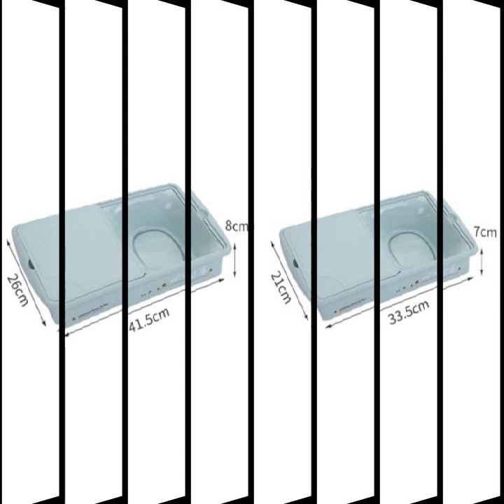3in1 Multifunction food tray sink drain basket cutting board chopping blocks meat vegetable basket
Product Name:Multi-function drain cutting board
Function:cutting board,drain screen,storage tray,grinding teeth,etc.
Color:beige
Material:PP
Size:41*26.5*8cm
Package Contents:
1x Multi-function Cutting board